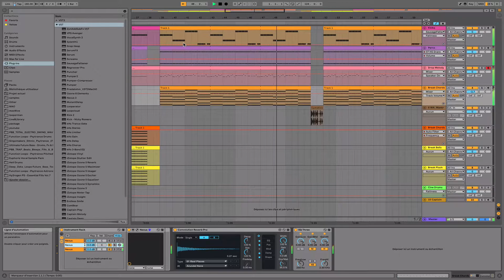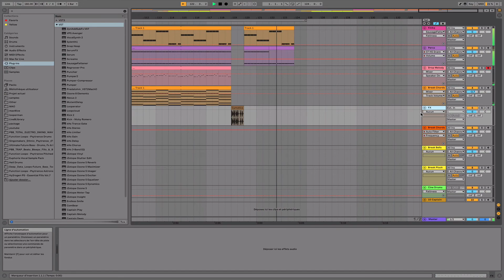DP - Overcharged Shield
Hardstyle track